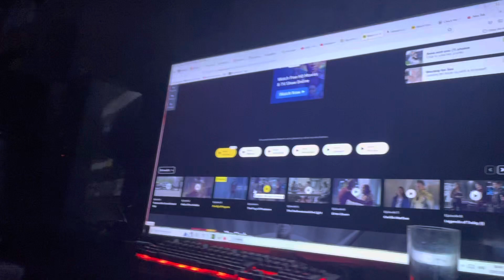The flash The Fury of Firestorm reaction season 2 episode 4